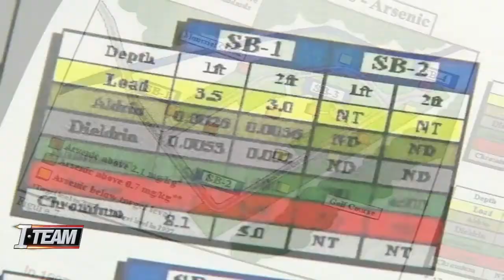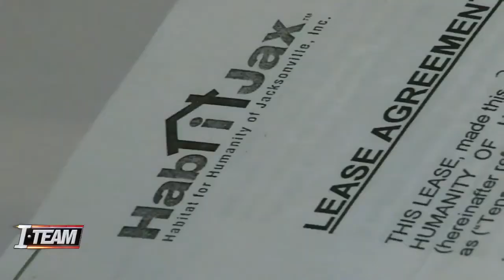I-TEAM: Possible solution to sinking homes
VIDEO: Residents of Fairway Oaks are finally getting answers about their sinking Habijax homes, but they say there is still a long way to go.